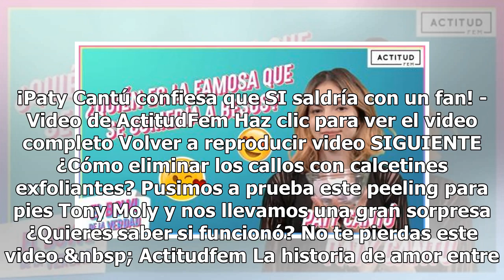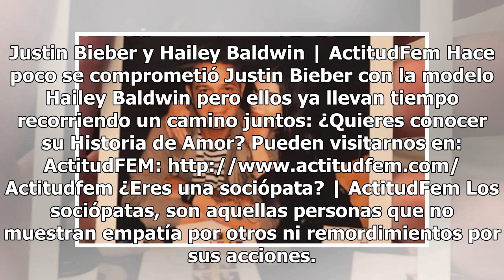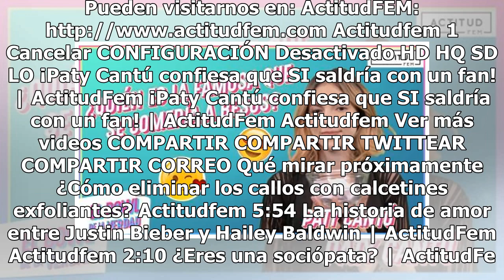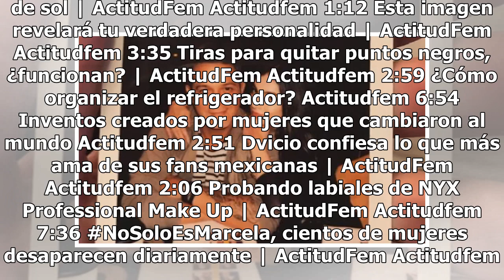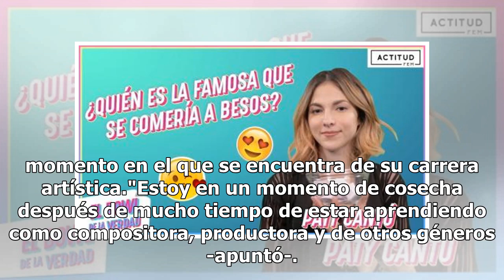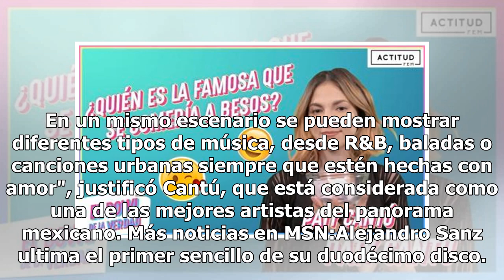Paty Cantú cumple su sueño de infancia al cantar con Alejandro Sanz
¡Paty Cantú confiesa que SI saldría con un fan! - Video de ActitudFem Haz clic para ver el video completo Volver a reproducir video SIGUIENTE ¿Cómo eliminar los callos con calcetines exfoliantes? Pusimos a prueba este peeling para pies Tony Moly y nos llevamos una gran sorpresa ¿Quieres saber si fun...